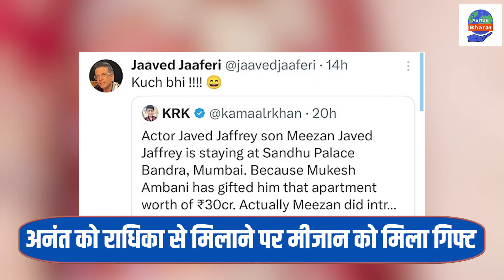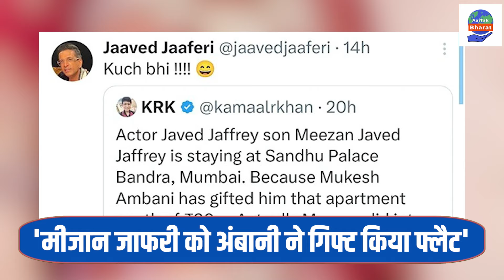Anant Radhika को मिलाने के लिए Meezan Jafri को Amabani ने गिफ्ट में दिया 30 करोड़ का बंगला? |AkBharat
अनंत अंबानी और राधिका मर्चेंट (Anant Radhika wedding) की शादी का जश्न 14 जुलाई को 'वर्ल्ड जियो सेंटर' में हुए ग्रैंड वेडिंग रिसेप्शन के साथ शादी वाला शोर तो खत्म हो गया लेकिन इस शादी की सुर्खियां थमने का नाम नहीं ले रही है। देश ही नहीं बल्कि पूरी दुनिया में अंबानी परिवार की शादी ने सुर्खियां बटोरी। देश-दुनिया की दिग्गज हस्तियों ने अनंत-राधिका की शादी में शिरकत की। शादी में बॉलीवुड एक्टर मीजान जाफरी (Meezan Jafri) ने भी शिरकत की।  वे ग्रैंड वेडिंग के हर फंक्शन में नजर आए। अब दावा किया जा रहा है कि उन्हें अंबानी फैमिली ने 30 करोड़ रुपये का गिफ्ट दिया है। ये दावा किया है अनोखे और विवादित दावों के लिए चर्चा में रहने वाले एक एक्टर ने ।